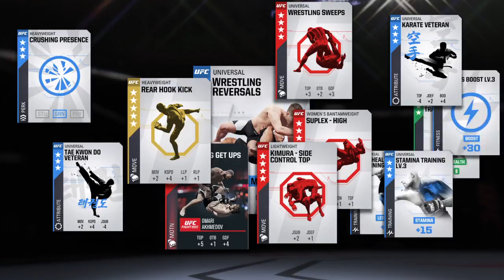EA SPORTS™ UFC® 2_Открытие паков-1